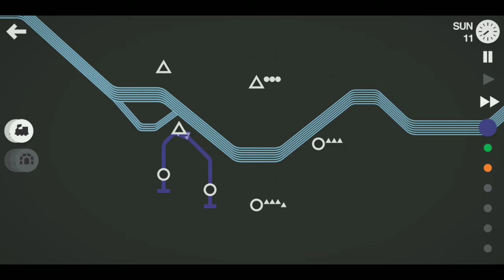Mini Metro Daily - Seoul - Extreme 24.02.2020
Mini Metro Daily - Seoul - Extreme 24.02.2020 gameplay